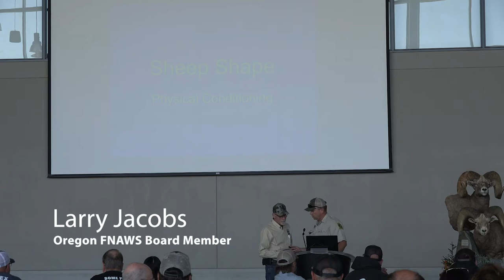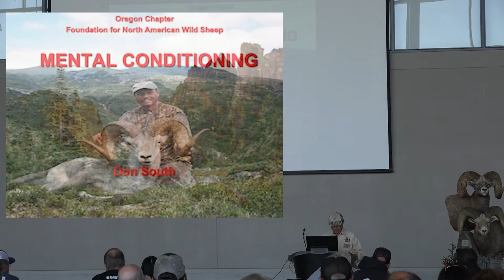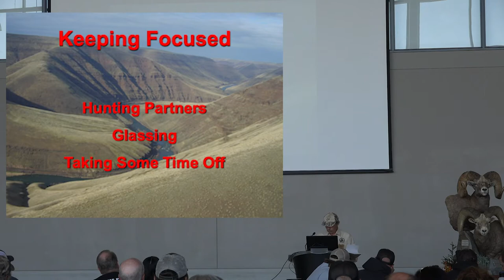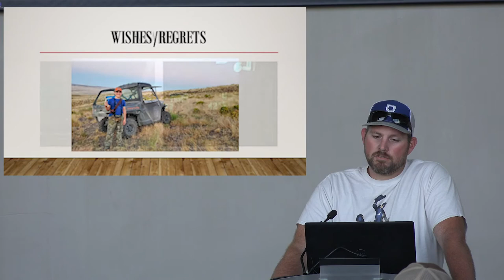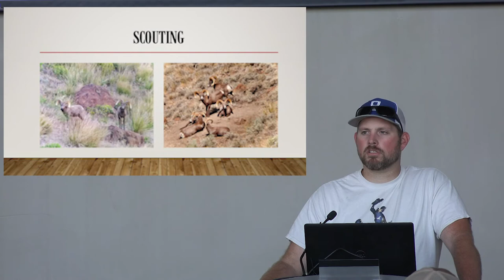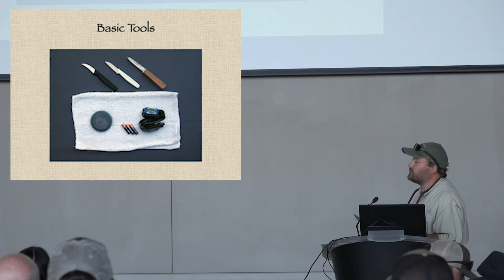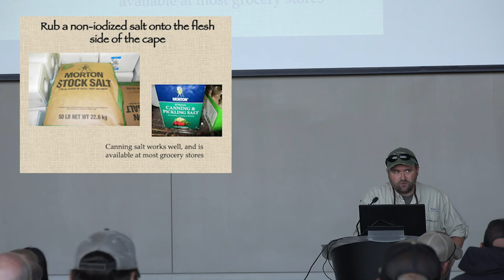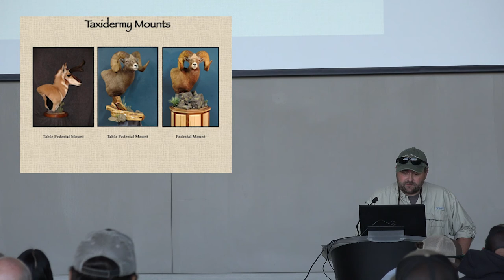2021 Bighorn Sheep and Mtn Goat Orientation Pt 1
This video is the first portion of the orientation that relates to both Sheep and Goat hunters.  There are four total videos related to the orientation.